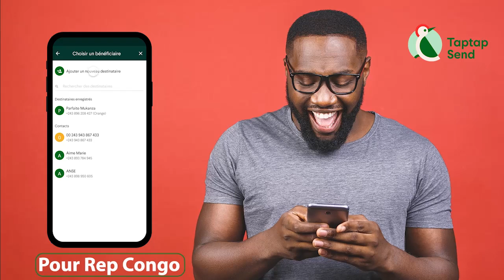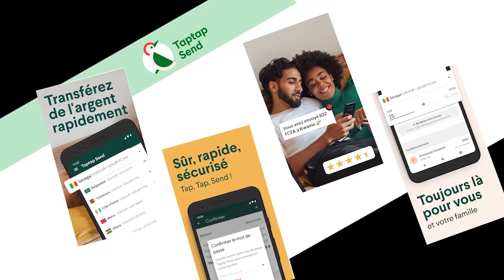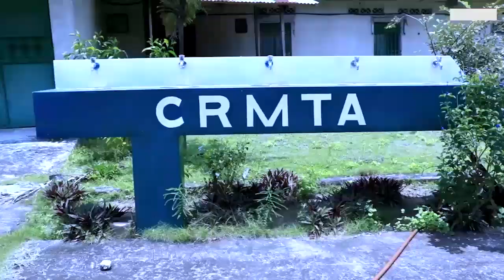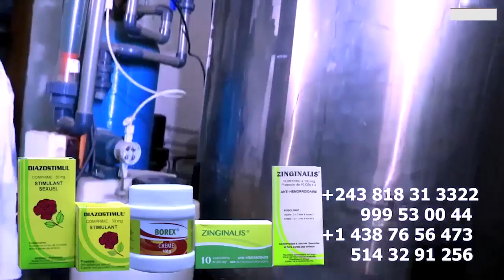FERRE GOLA Droit De Réponse FALLY IPUPA Lance Opération Stade De MARTYRS WARRIORS TELEMELA Ba YUMA